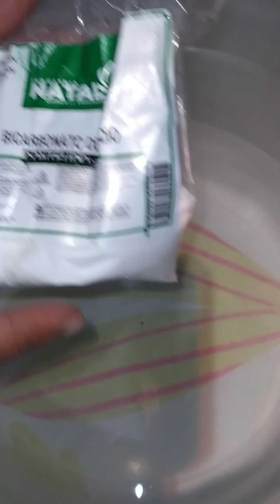COMO FAZER DETERGENTE SEM ÓLEO SEM SODA